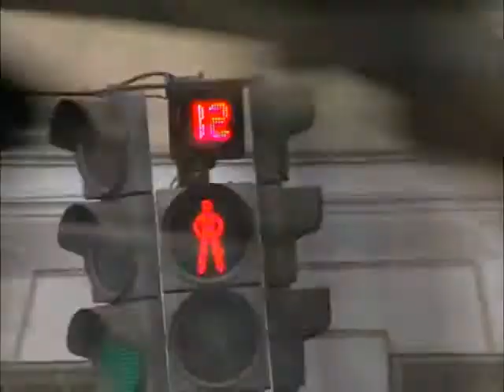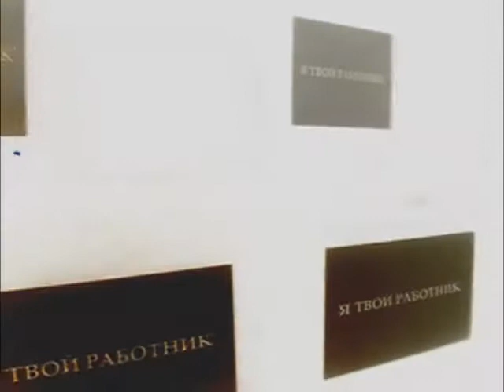Kraftwerk - The Robots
ритм уездного города N. под электронику 70-ых.